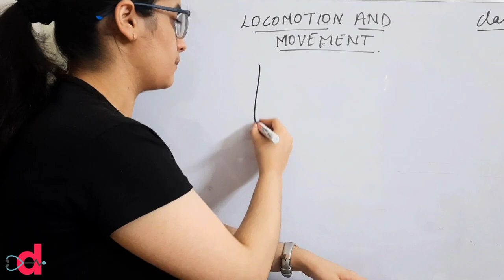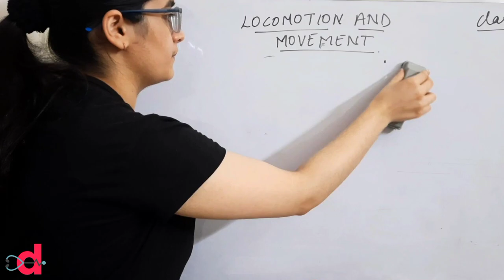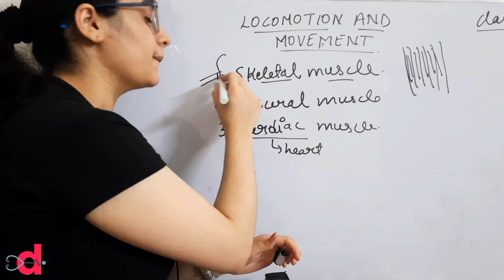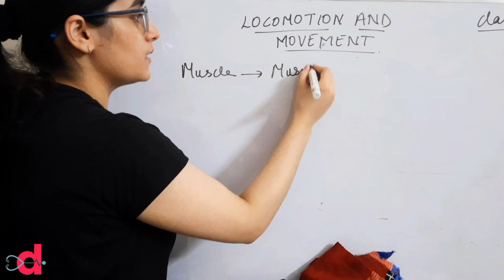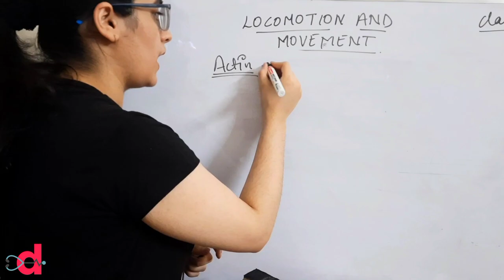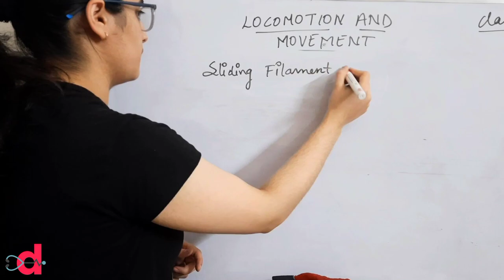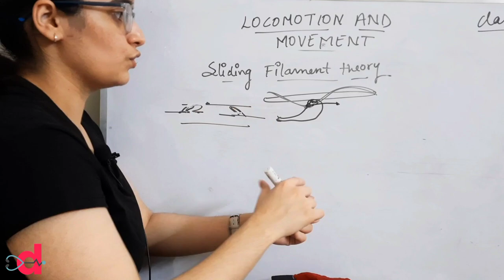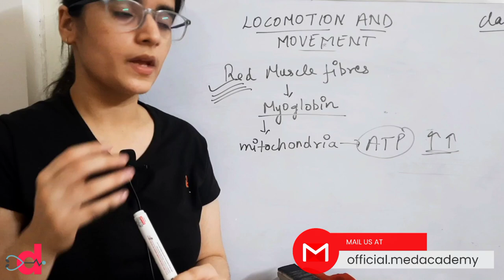Locomotion & Movment | Part-1 | By Malika Vaid | Free NEET Crash Course | Medacademy | NEET2021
Medacademy has brought a Zoology Series, which will help you prepare for your NEET 2021. In this series, Malika Vaid will be covering all the sections of Zoology. This session will focus on Locomotion & Movment. Watch this video and get prepared to score full marks on this topic.

For notes PDFs, test series, daily updates, and everyday questionnaires join us on Telegram:

For students who wish to shape their career in the medical field by pursuing education in
medical courses like MBBS, MD, MS, and Dental courses, such as BDS, MDS, have to go
through The National Eligibility cum Entrance Test (NEET). The NEET syllabus entails three
main subjects - Physics, Chemistry, and Biology. The NEET examination is of 720 marks out of
which Physics and Chemistry are of 180 marks each and Biology is of 360 marks.